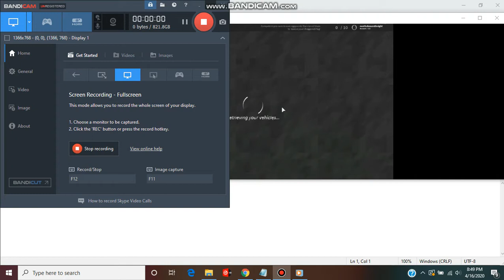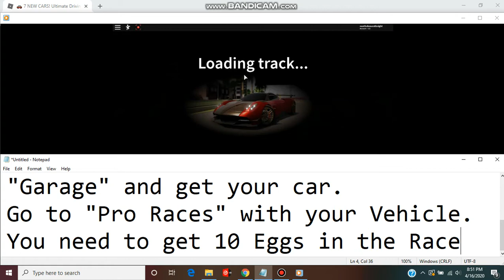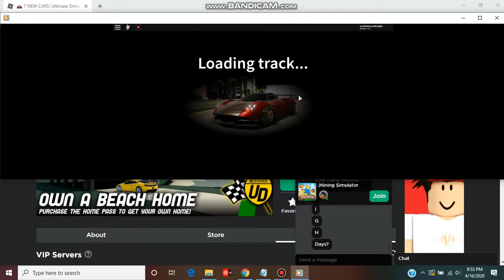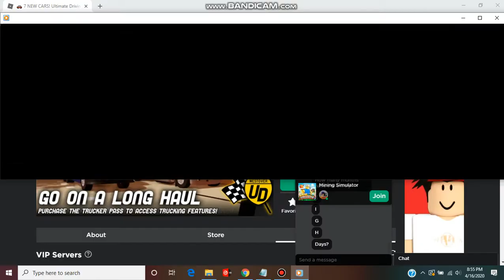(EVENT) How to get Cheggered Flag in Ultimate Driving: Westover Islands!